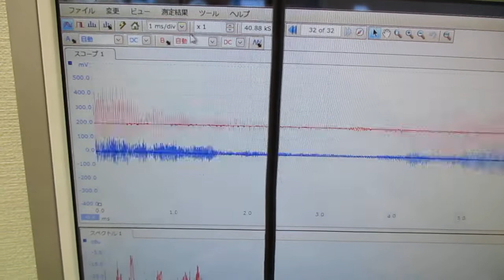超音波洗浄器による、メガヘルツの超音波洗浄技術 ultrasonic-labo